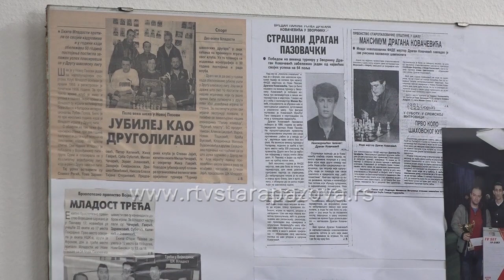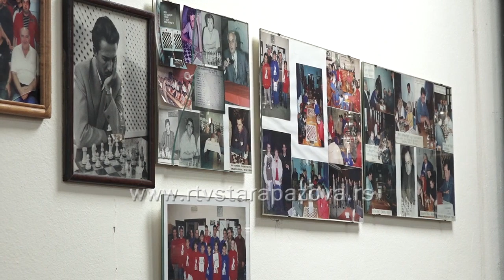Šah klub Mladost po drugi put deo prve lige Srbije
Šah klub "Mladost" iz Nove Pazove opet je ušao u prvoligaške vode nakon istorijskog uspeha od pre tri godine, savladavši nedavno 12 klubova u drugoligaškom takmičenju u Senti.